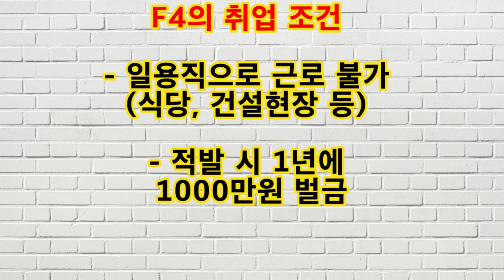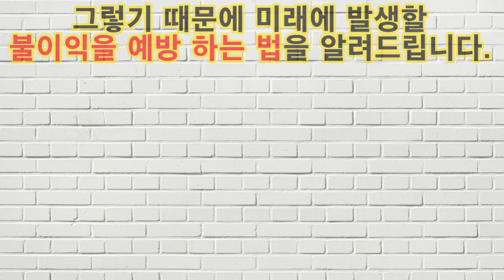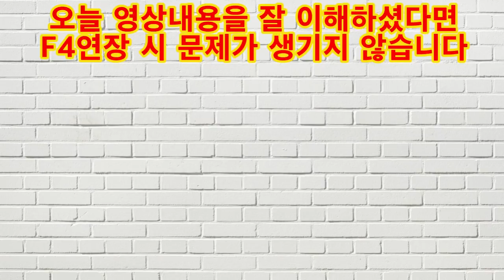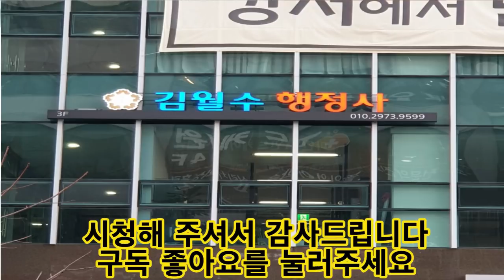[새로운 출입국 정책] 출입국 단속을 피하는 김월수 행정사의 노하우 공개!! 2편 F4 비자 동포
무료상담
WeChat (微信) : sette715
주소 : 서울시 강서구 공항대로200, 마곡지웰타워 209호

이제는 편하게 집에서 비자업무를 해결하세요
코이민 공식 어플 설치 (모바일)